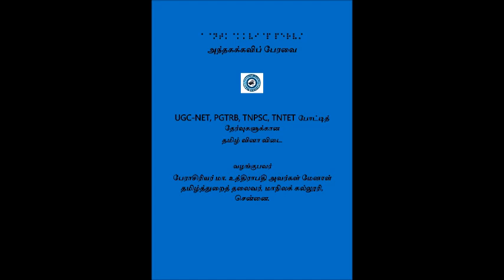தேர்வுகளுக்கான தமிழ் வினா விடை பகுதி 68 & 69 பேராசிரியர் மா. உத்திராபதி மேனாள் தமிழ்த்துறைத் தலைவர்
UGC-NET PGTRB TNPSC TNTET தேர்வுகளில் வெற்றிப் பெற வாழ்த்துகள்!
நாள்தோரும் பகிரப்படும் வினா விடை பகுதிகளை மறவாமல் கேளுங்கள்.
போட்டித் தேர்வுகளுக்கான வினா அரங்க வினா விடை - பேராசிரியர் மா. உத்திராபதி அவர்கள், (பணி நிறைவு) தமிழ்த்துறைத் தலைவர், மாநிலக்கல்லூரி, சென்னை.
நாள்தோரும் வாட்ஸப் குழுவின் மூலம் பேராசிரியர் ஐயா அவர்கள் நடத்தும் வினா அரங்க வினா விடைகளை அனைவருக்கும் பயனுள்ள வகையில் பகிர பேரவைக்கு அனுமதி வழங்கிய ஐயா அவர்களுக்கும், வினா அரங்க குழுவிற்கும்  மனமார்ந்த நன்றிகள்.
வினாவிடைகளில் பிழைகள் இருப்பின் திருத்தம் செய்துகொள்ளும்படி பணிவன்புடன் தெரிவித்துக்கொள்கிறோம்.